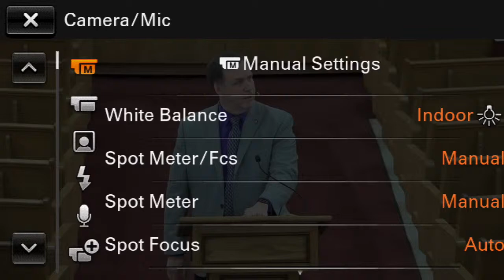2019-05-26 - AM ClassLesson - Kevin Rhodes.mp4